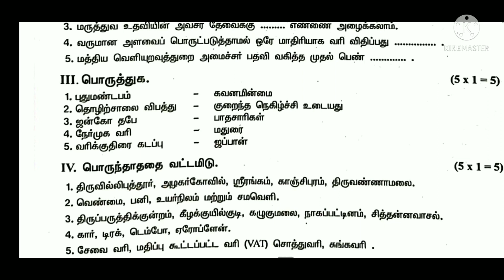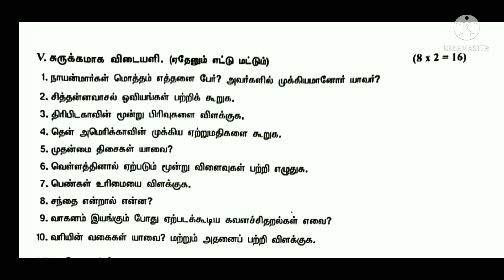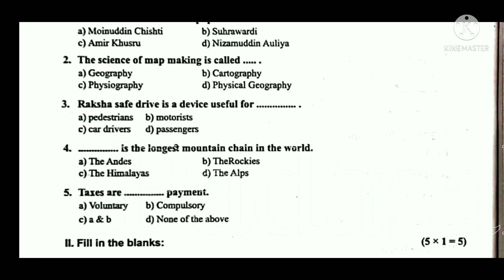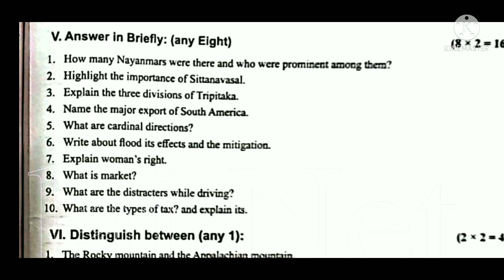7thstd social model question paper (Tamil, English medium)2022#avvai#social#7thstd#2022